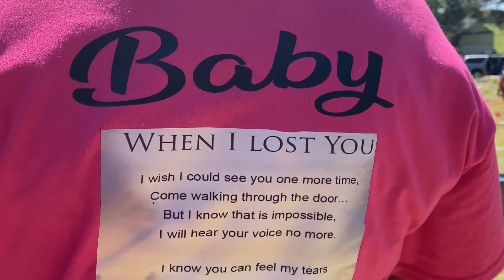OMG 😱 SHE PASSED AWAY / I CAN'T BELIEVE WE ARE IN QUARANTINE ON RESURRECTION SUNDAY 2020 /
Snapchat ➜ @mercedesqueen
Facebook ➜ Faith fabulousatfifty dixon utley